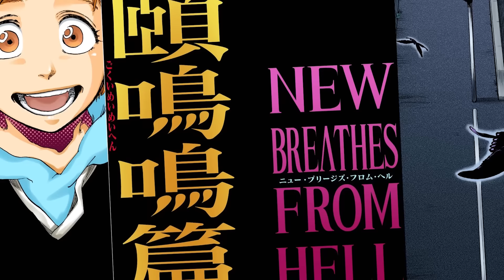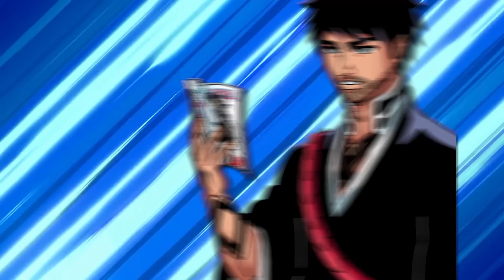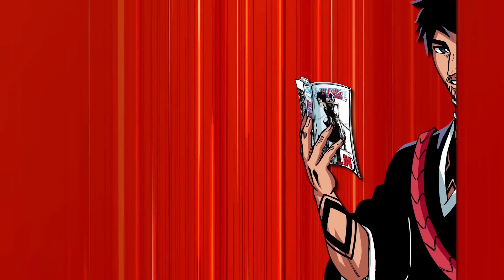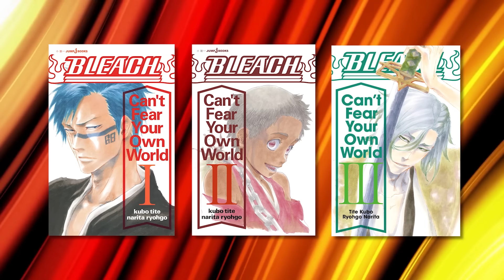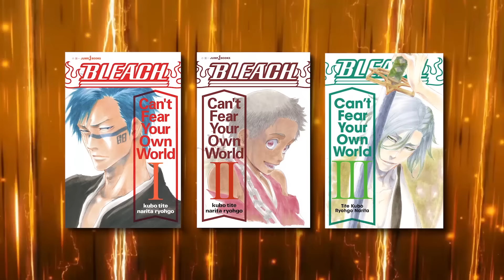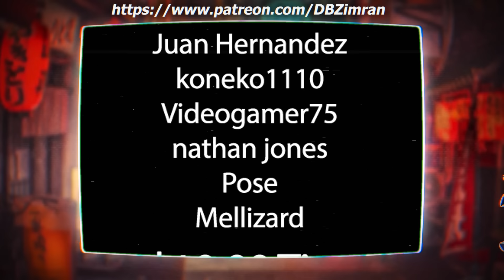THIS BLEACH FIGHT NEEDS TO BE ANIMATED | Gotei 13 VS Tokinada in BLEACH CFYOW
Tokinada Tsunayashiro VS Gotei 13, Espada, Quincy & Fullbringers! BLEACH CFYOW has a huge fight that involves every faction in the series. Tokinada, the embodiment of chaotic evil, faces off against the united forces of Soul Society, Fullbringers, Arrancars, and even surviving Sternritter. But what makes this fight truly special is not just the battle itself, but the ripple effects it has on the Bleach universe. Join me as I break down and analyse the iconic final battle from BLEACH: Can't Fear Your Own World!